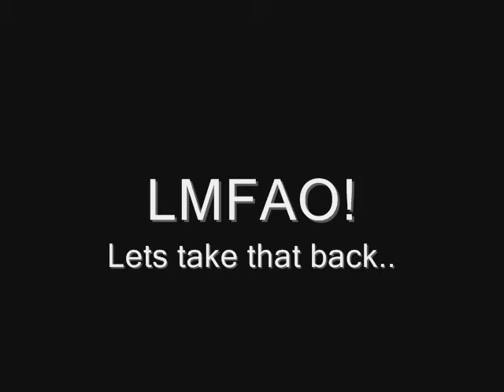VANSKREW Jerkin'! (Part 3 Final)